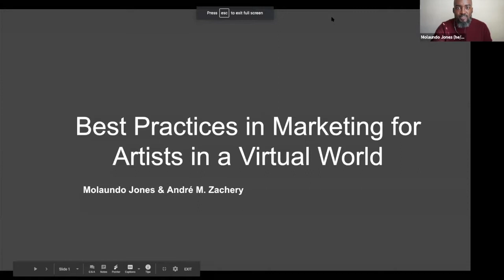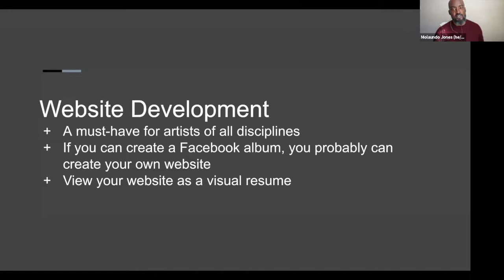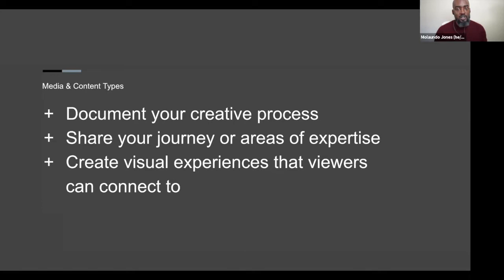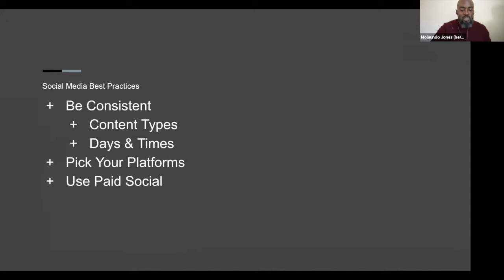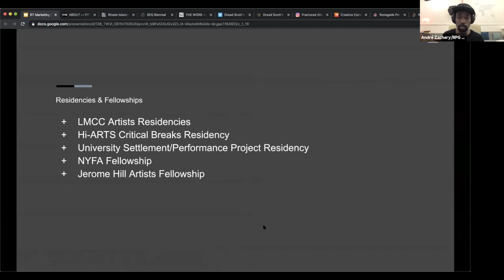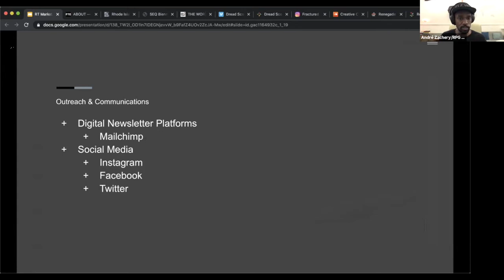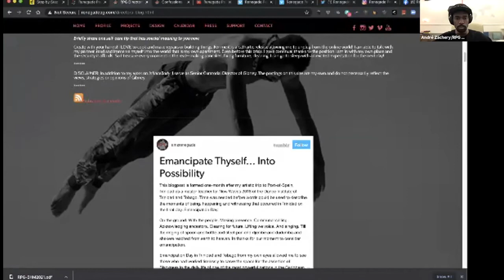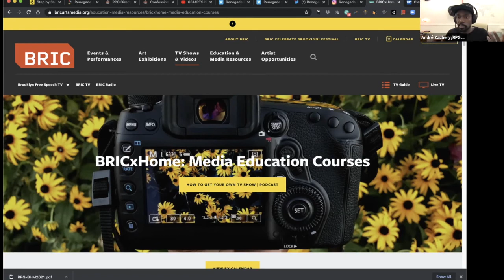Best Practices in Marketing for Artists in a Virtual World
In this workshop, Molaundo Jones and Andre M. Zachery present strategies and tools that artists can use to document and amplify their work. Andre shares strategies specifically designed to promote the work of practicing artists and arts educators. Molaundo shares general best practices in multimedia marketing.